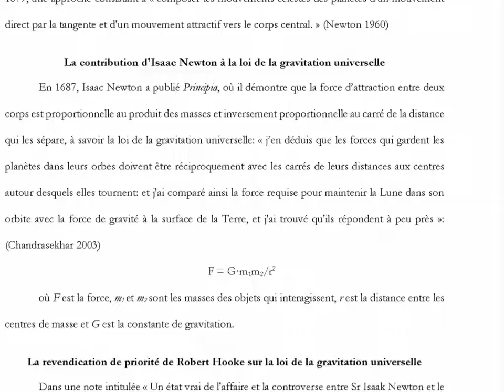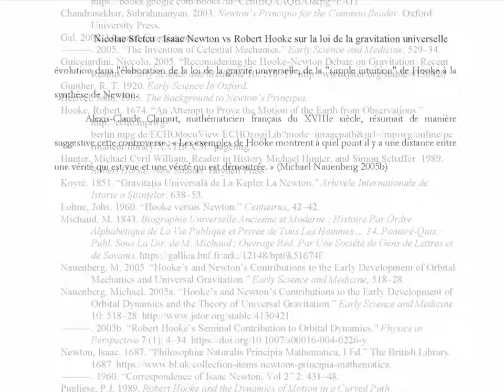Isaac Newton vs Robert Hooke sur la loi de la gravitation universelle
L'une des controverses les disputées sur la priorité des découvertes scientifiques est celle de la loi de la gravitation universelle, entre Isaac Newton et Robert Hooke. Hooke a accusé Newton de plagiat, de reprendre ses idées exprimées dans des travaux antérieurs. J'essaie de montrer, sur la base d'une analyse précédente, que tous les deux scientifiques avaient tort: Robert Hooke parce que sa théorie n'était fondamentalement que des idées qui ne se seraient jamais matérialisées sans l'appui mathématique d'Isaac Newton; et ce dernier avait tort de ne pas reconnaître les idées de Hooke dans l'élaboration de la théorie de la gravité. En outre, après la mort de Hooke et son accession à la présidence de la Royal Society, Newton a retiré de l'institution toute trace de l'ancien président Robert Hooke. Pour cela, je détaille les accusations et les arguments de chacune des parties, et comment ce différend a été perçu par les contemporains des deux scientifiques. Je termine le papier avec les conclusions tirées du contenu.

TABLE:

Abstract
Introduction
La contribution de Robert Hooke à la loi de la gravitation universelle
La contribution d'Isaac Newton à la loi de la gravitation universelle
La revendication de priorité de Robert Hooke sur la loi de la gravitation universelle
La défense de Newton
La controverse dans l'opinion des scientifiques contemporains
Ce que disent les supporters d'Isaac Newton
Ce que disent les supporters de Robert Hooke
Conclusions
Bibliographie
Notes

DOI: 10.13140/RG.2.2.20313.06245